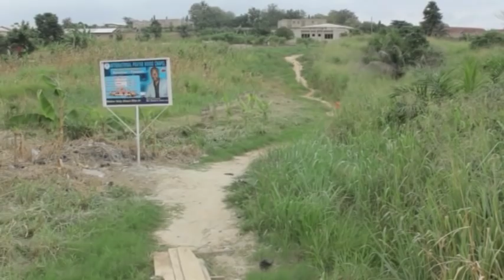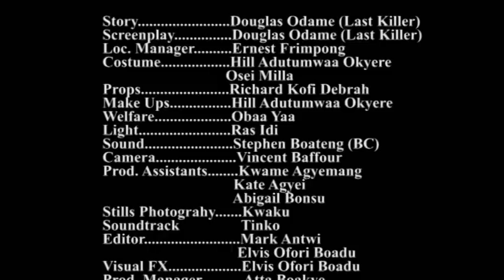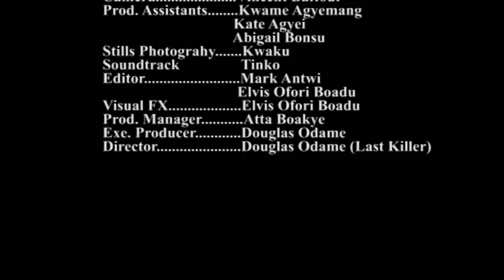NSOHWE MMA KWA 4 Latest Asante Akan Ghanaian Twi Movie